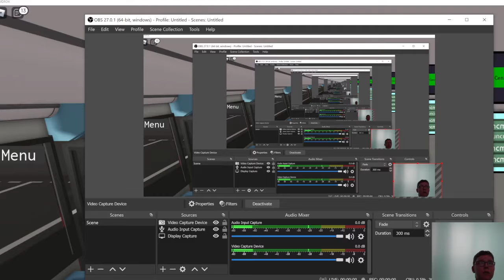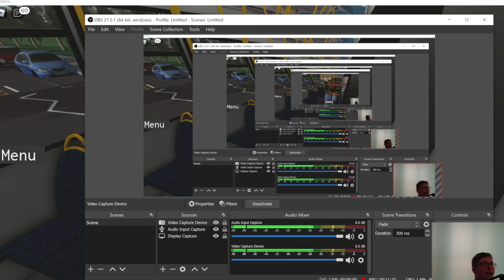W11 to Chingford Hall Estate but i got lose in london East Bus Simulator